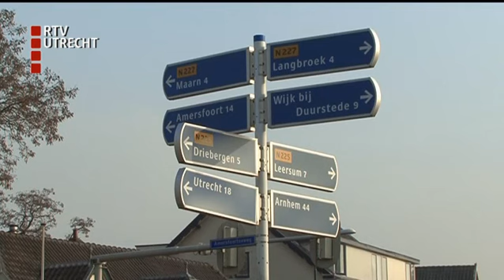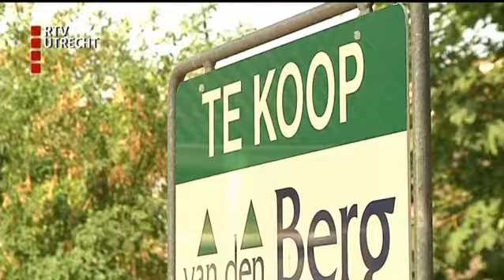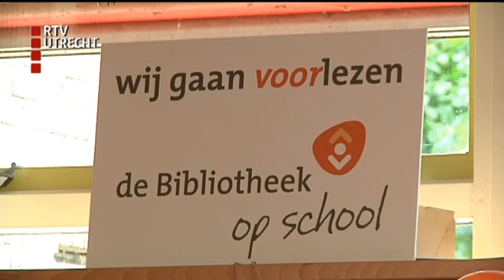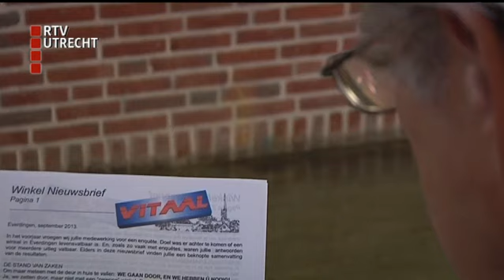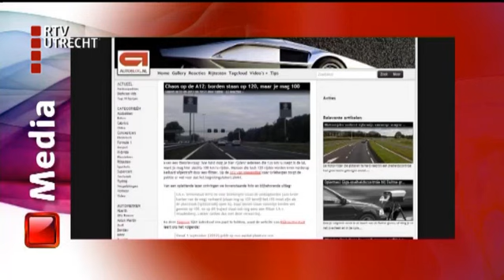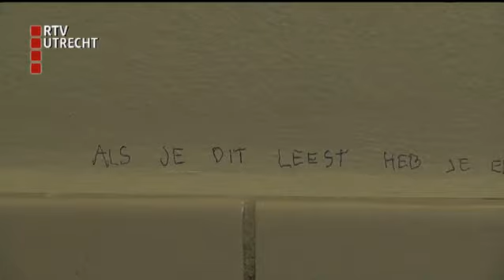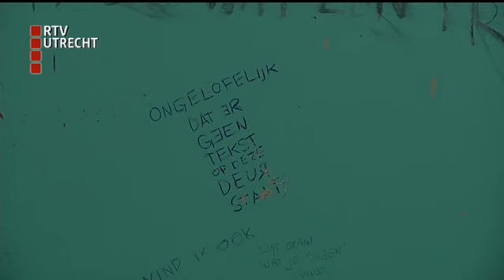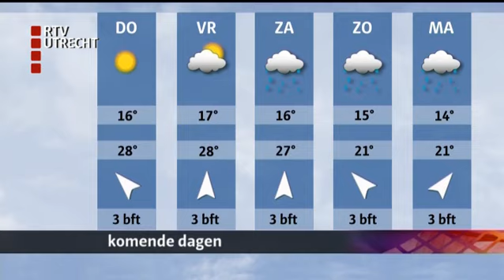U Vandaag - wo 4 sep 2013, 17:00 uur [RTV Utrecht]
Weer blunder Openbaar Ministerie, Sacharko Broere schuift aan met misdaadnieuws, zomer maakt comeback, Everdingen loopt leeg, Kasteel De Haar geeft slaapkamergeheimen prijs, Utrechters maken scheurkalender met wc-teksten. (C) RTV Utrecht